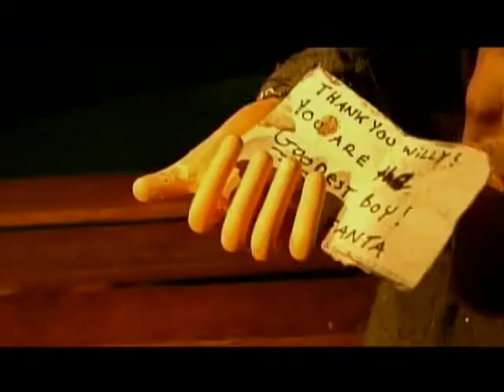X-mas at the Library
One of a bittersweet trilogy from Blitzkrieg. Directed and edited by Michael McClure, written by Keith Merritt & music by Sean Carbone